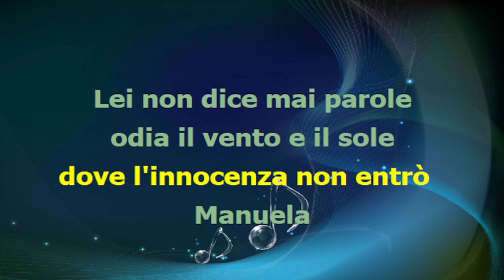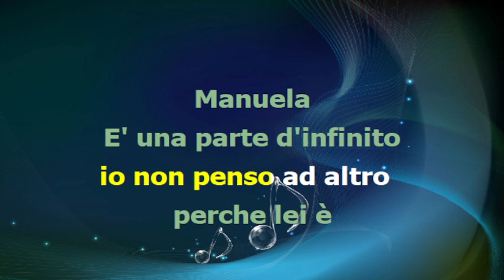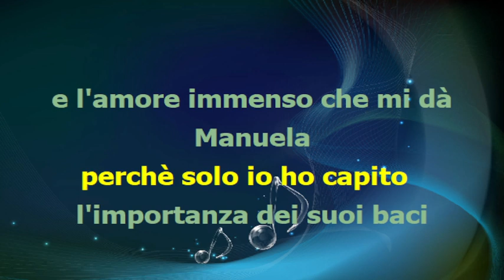Julio Iglesias - MANUELA - karaoke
base midi karaoke testo accordi video